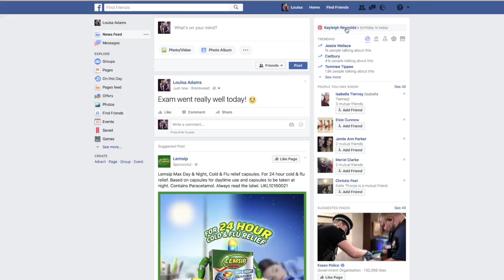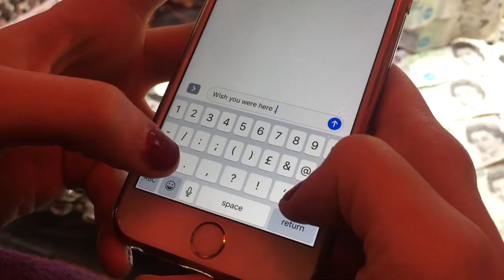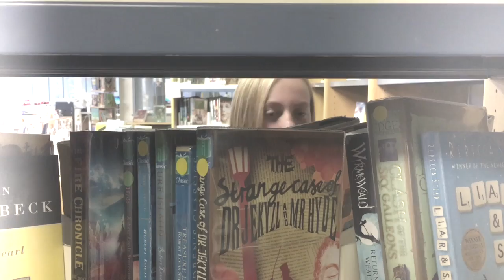Second Cut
This video is about Who Knew